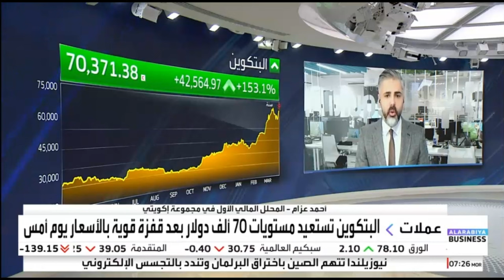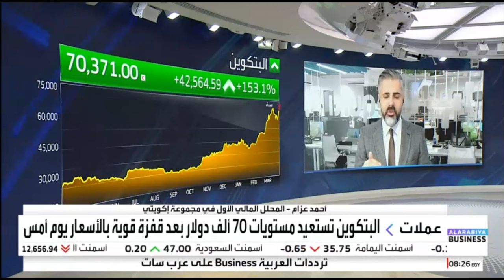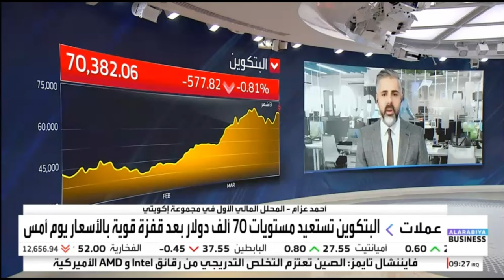بعد أسبوع البنوك المركزية، هل بدأ التحول في دورة السياسة النقدية؟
حول تحركات الأسواق العالمية ومسار السياسة النقدية بعد قرارات البنوك المركزية بشأن أسعار الفائدة.